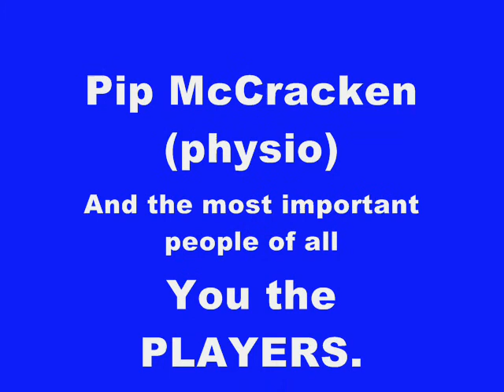Waikato U18's v Couties Manukau Tries.wmv